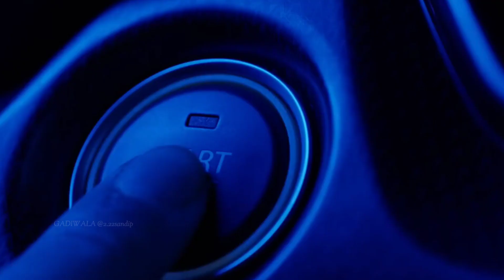बहुत ही कम दाम में New Tata Safari and Harrier || Luxury Interior और तगड़े Features में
tata harrier and safari all details
tata harrier
tata safari
new harrier and safari luxury interior design
2023 tata safari and harrier
harrier and safari engine details
new harrier and safari price in India
tata harrier and safari price